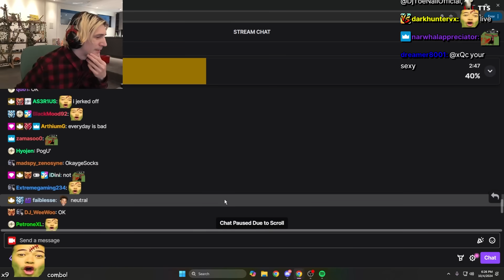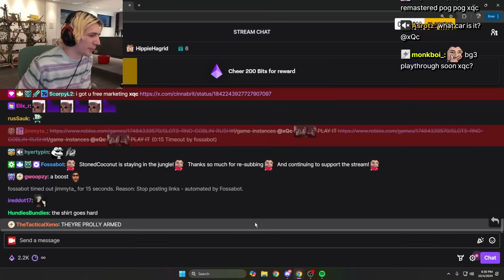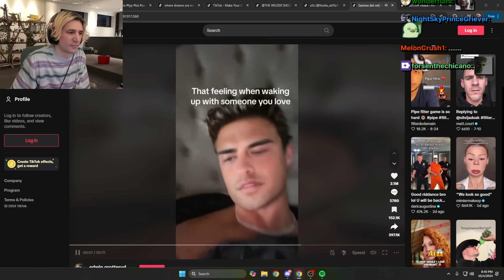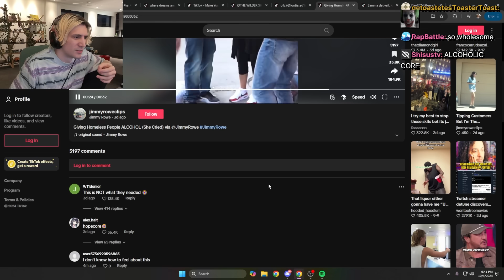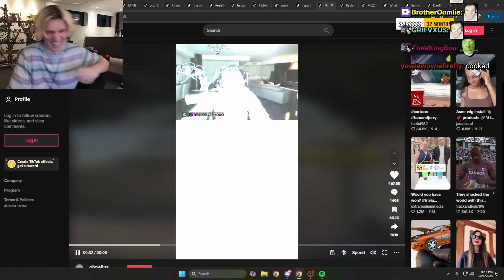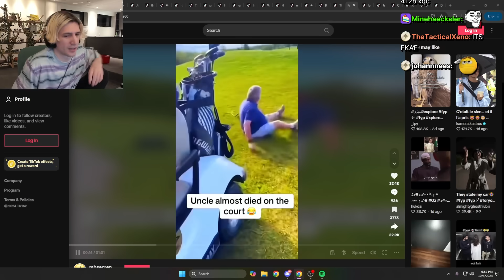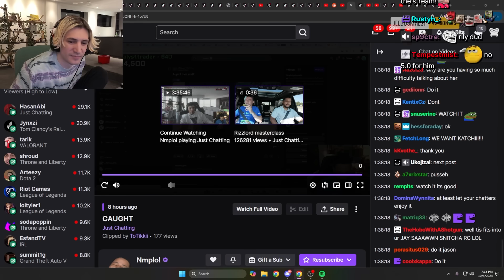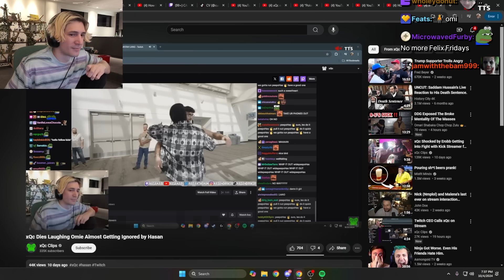xQc Stream Highlights #532